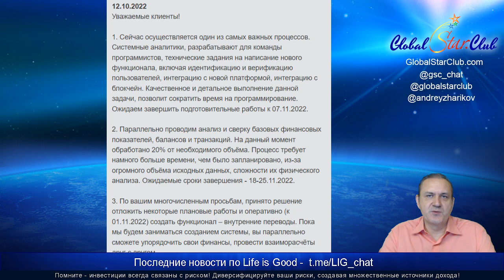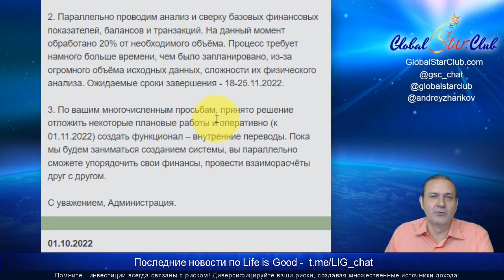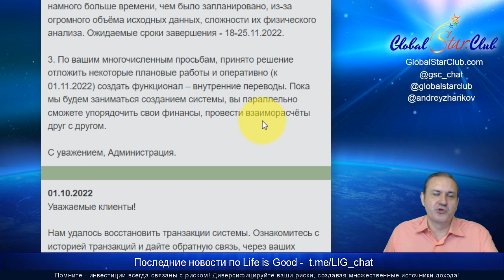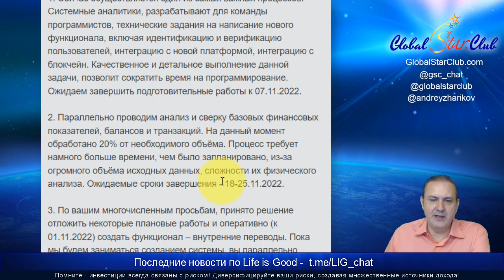Life is Good - Открытие внутренних переводов к 1.11.22 и интеграция блокчейна к 7.11.22?